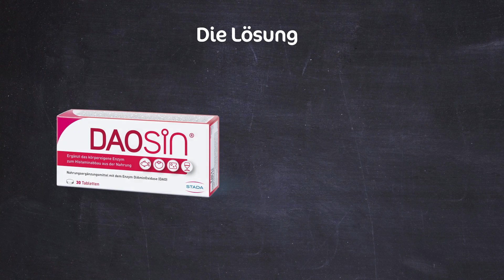Daosin Erklärfilm 2021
Wie wirkt DAOSiN®?